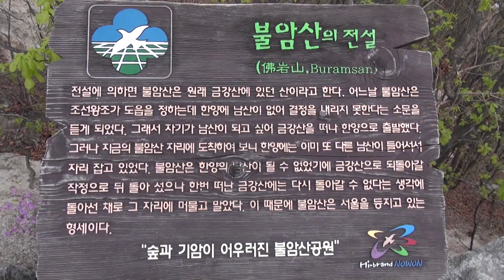2013수락산불암산 종주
2013수락산불암산 종주(07:05-16:30)
2개의 산을 하루에 종주...
수락산역-깔딱고개-수락산정상-능선-덕릉고개-불암산-상계역 하산